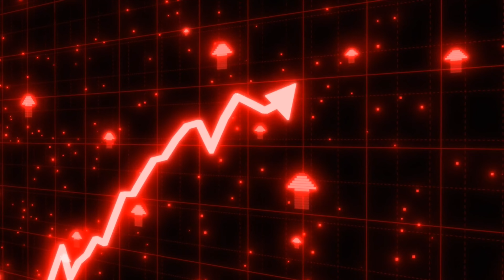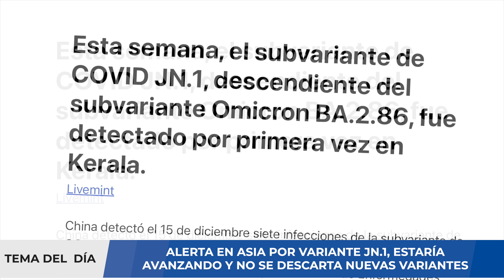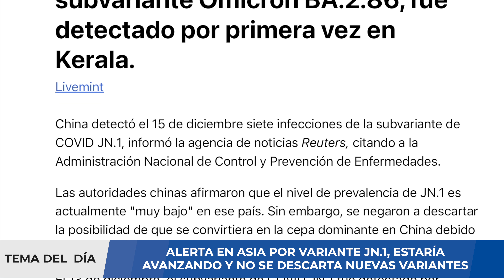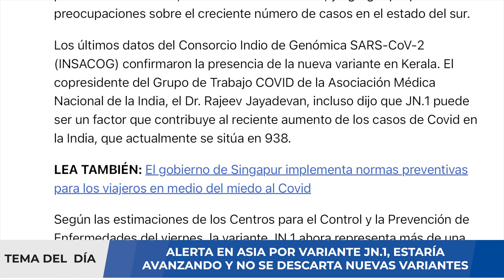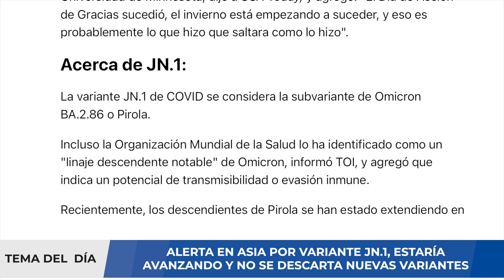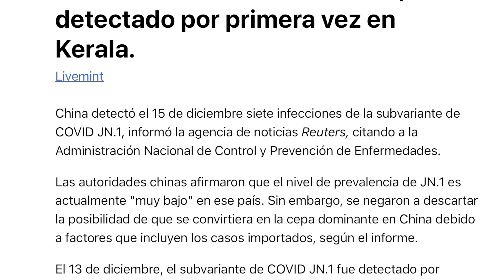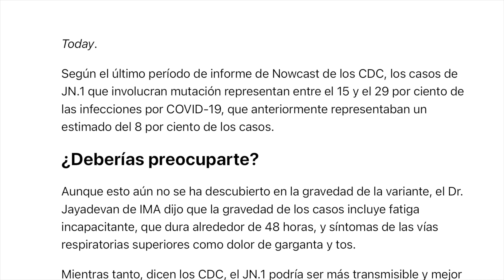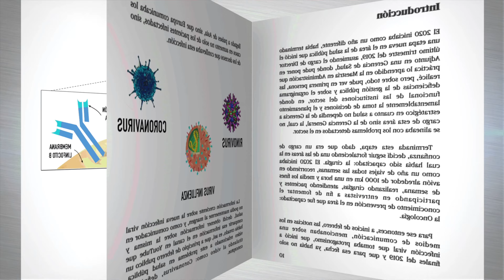¡ALERTA! VARIANTE JN.1 AVANZA EN ASIA !!!